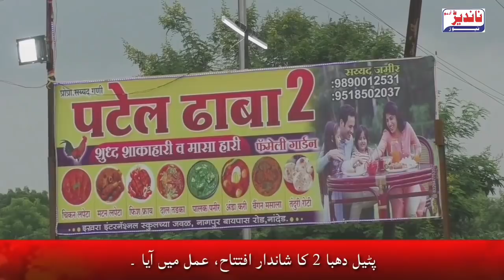Nanded Urdu News | 18 सप्टेंबर 2020